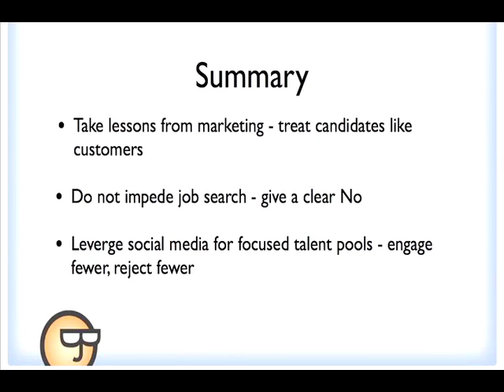Maren Hogan of Red Branch Media on Improving Candidate Rejection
Maren Hogan of Red Branch Media offers some suggestions for improving the candidate experience by how we handle the rejection process.